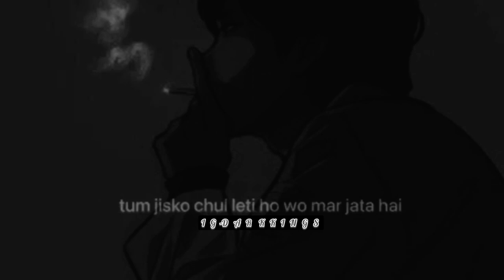Mar😐💔shayri status ।। hate love 😎।। black status🖤।। alone 😞।।dark king